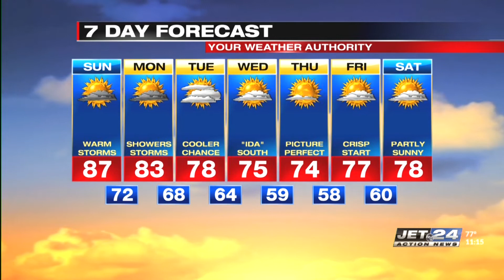Craig's Sunday Forecast